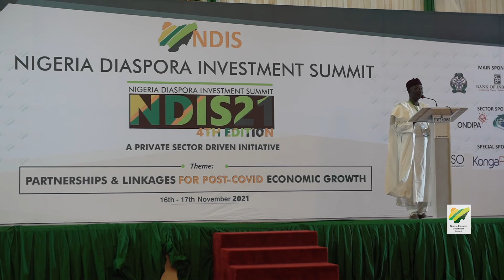Alhaji Balarabe Kato Borno state